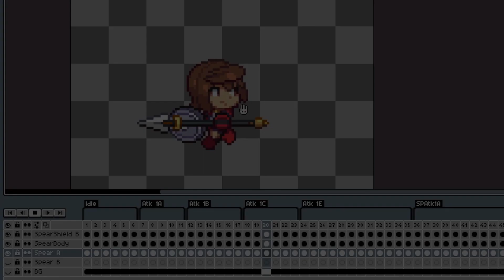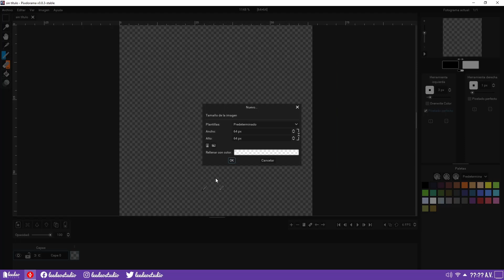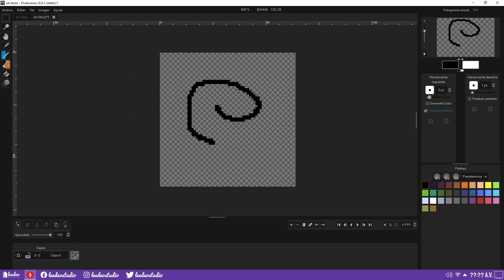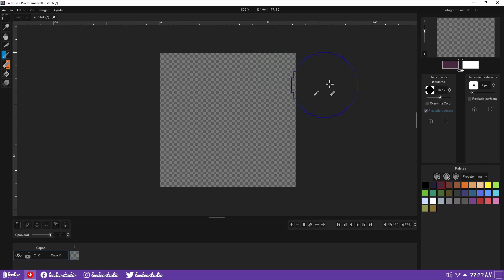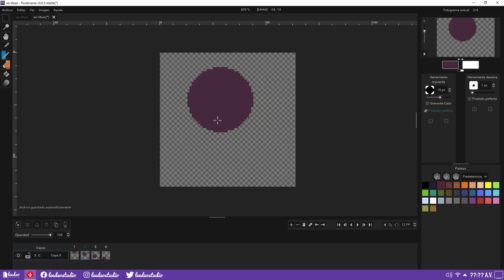Tutorial PIXELORAMA para Principiantes 💡 Alternativa GRATIS de Aseprite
Aprende a usar Pixelorama, el editor gratuito y de código abierto de pixel art, para crear sprites y animaciones para tus videojuegos.

En este tutorial básico verás cómo dominar la interfaz de Pixelorama, explorar las herramientas esenciales como el lápiz de 'pixelado perfecto', bote de pintura, paletas de color y herramientas de iluminación, así como crear animaciones usando onion skin y animación en bucle.

Pixelorama es una alternativa gratuita a Aseprite y Piskel, ideal tanto para principiantes como para artistas pixel art experimentados.

🔥 APOYA EL CANAL Y ACCEDE A CONTENIDO EXCLUSIVO 🔥
Si te gusta mi trabajo y quieres acceder a mi catálogo de contenido exclusivo, considera unirte como miembro del canal. Apoyas directamente mi trabajo y me ayudas a seguir creando. Link para unirse

⏱️ ÍNDICE DEL VIDEO:
0:00 — Qué es el Pixel Art y cómo usarlo en videojuegos
0:50 — Cómo descargar Pixelorama y preparar tu entorno de trabajo
1:36 — Interfaz de Pixelorama: menús, paneles y flujo de trabajo
1:40 — Navegador de Pixelorama: explorar y organizar tus sprites
1:48 — Panel de herramientas de Pixelorama: lápiz, borrador y herramientas clave
2:06 — Paletas de color en Pixelorama: elegir y gestionar colores para pixel art
2:09 — Herramientas de Pixelorama: iluminación, oscurecer y efectos especiales
3:17 — Panel de animación de Pixelorama: onion skin y animación en bucle
3:49 — Otras herramientas de Pixelorama para optimizar tus sprites